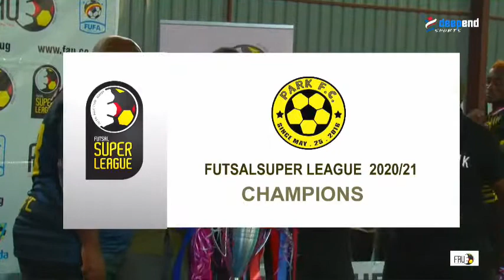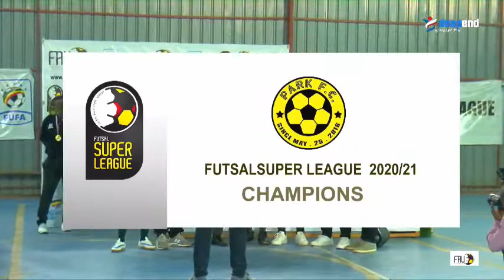FUTSAL SUPER LEAGUE 2020/21 CHAMPIONS PARK FC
LIVE  FUTSAL SUPER LEAGUE CHAMPIONS  ; PARK C
park fc vs big talent fc
futsal association of uganda
uganda futsal league
# futsal super league
federation of uganda football associations
uganda premier league
katengo by Bobi Wine new